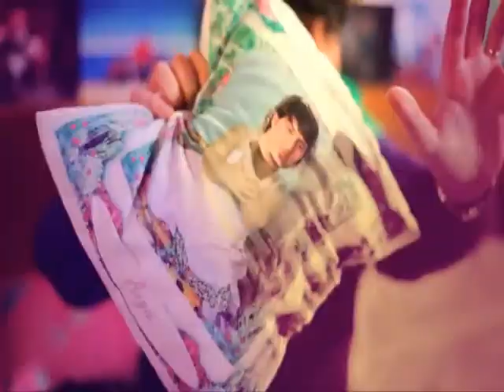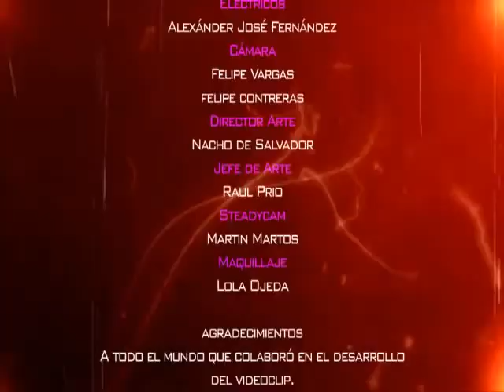Dani Moreno feat Jackie Sagana-Domino (Official video)